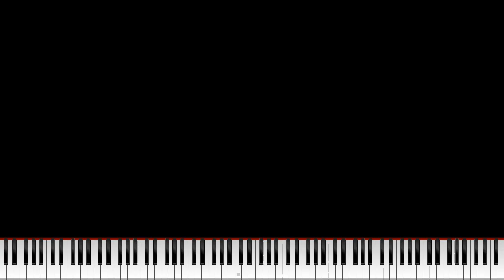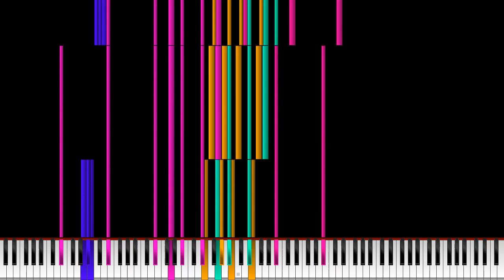[Black Midi] I'm Blue (Da Ba Dee) - 288k Notes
MIDI Made By Jmv5
Do Some Request in the comments